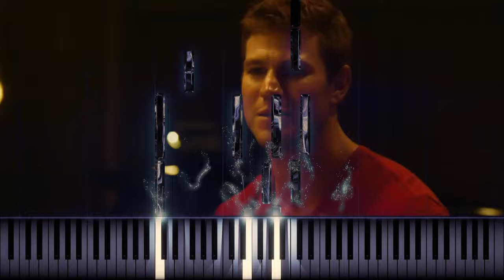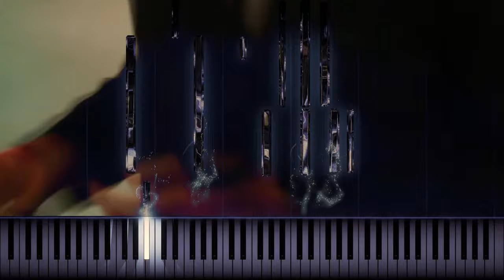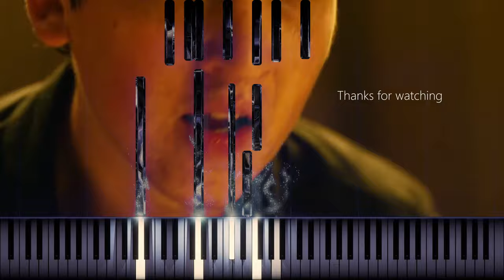Fletcher's Song In Club from Whiplash (Cover with Pianoteq 8.2)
This is my arrangement of this Jazz Piano piece I love from the movie Whiplash.